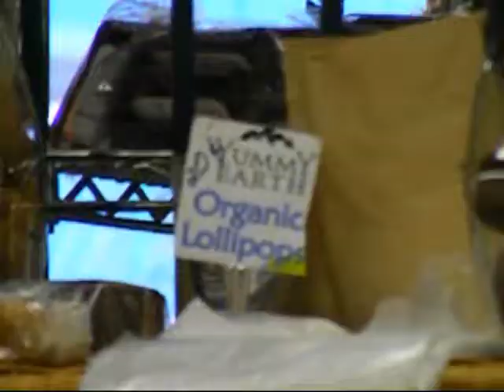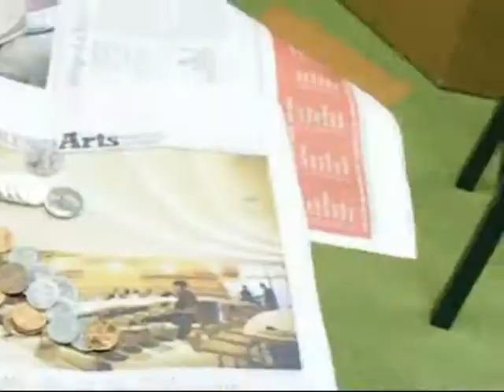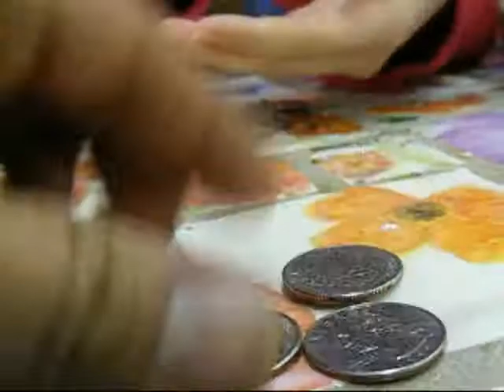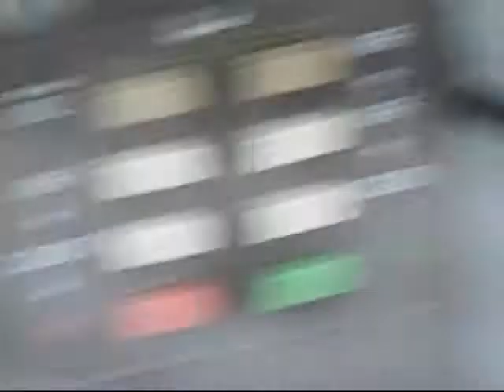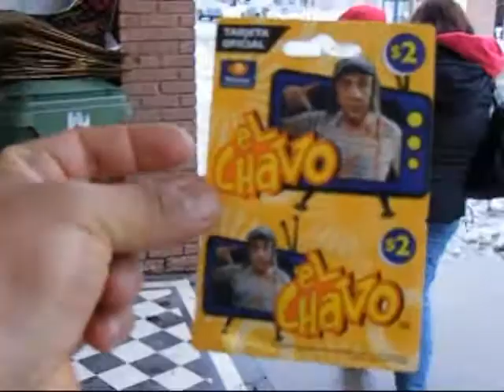7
en la tienda